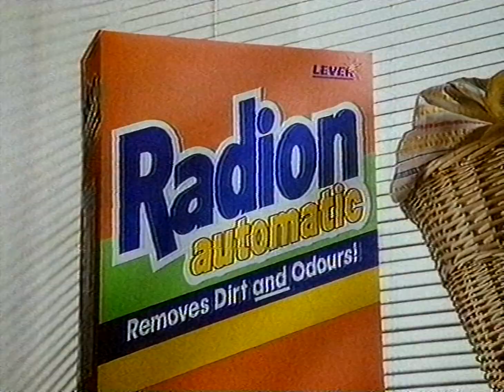Radion Automatic (1989 ad)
Eugh, what an annoying little girl

British TV advertisement for now defunct brand Radion Automatic washing powder.

Radion is (was?) property of Unilever.